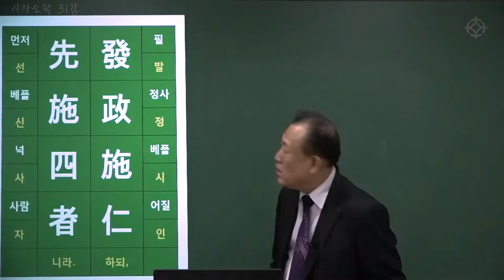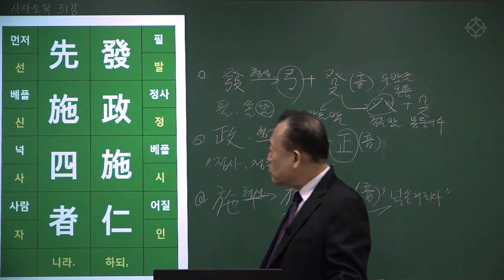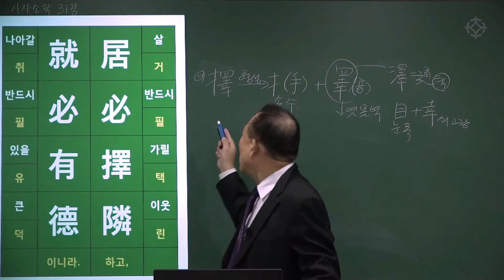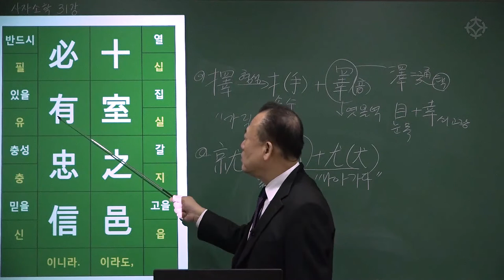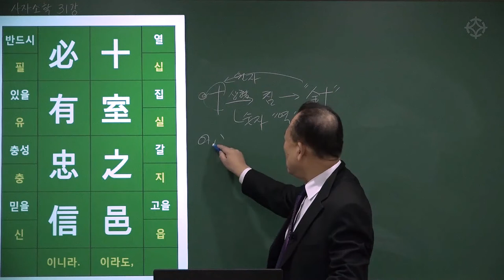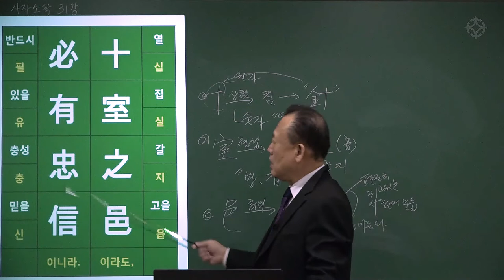[대통인.com] 명리 공부를 위한 한자 공부 : 사자소학 (80) 발정시인 선신사자 거필택린 취필유 덕십실지읍 필유충신 - 한상정 선생님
발정시인 선신사자
發政施仁 先施四者
거필택린 취필유덕
居必擇隣 就必有德
십실지읍 필유충신
十室之邑 必有忠信
: 정사를 펴서 인을 베풀되, 먼저 네 사람에게 베풀지니라.
살아감에 반드시 이웃을 가리고, 나아감에 반드시 덕을 둘 지니라.
열 집의 고을이라도, 반드시 충실하고 미더운 이가 있느니라.

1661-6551